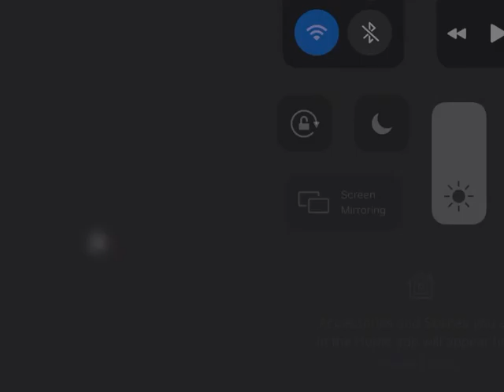What’s the zebra doin?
zizzyzebra robloxpiggy arm rule# number 1. Don’t ask questiooons